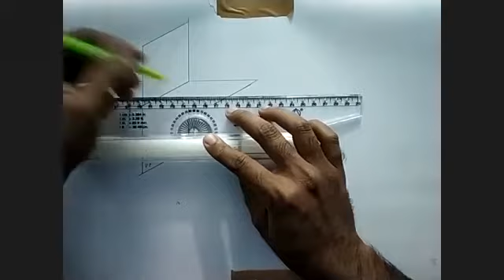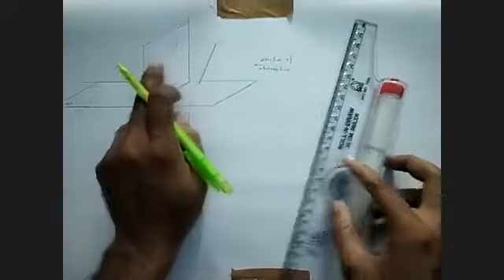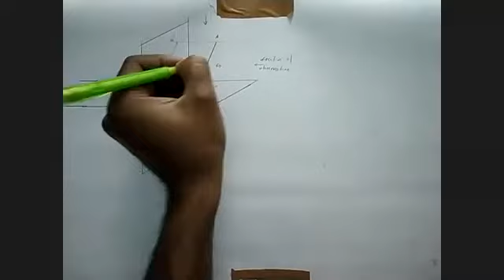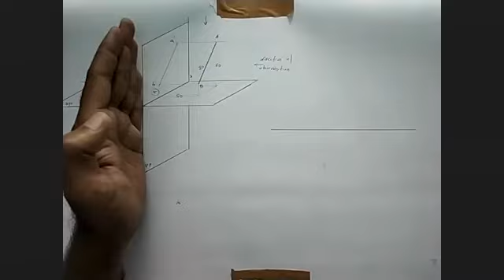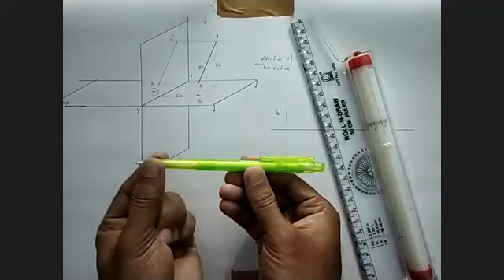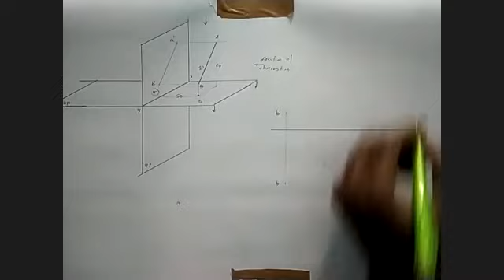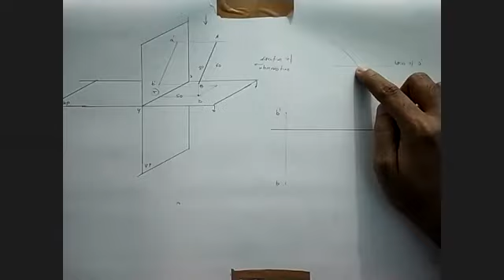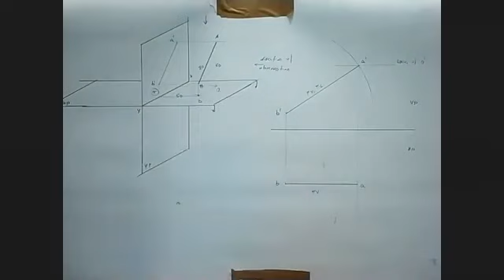Projection of lines concept part 2